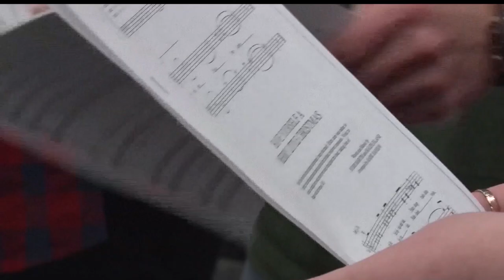Brainerd's Windfall Ensemble To Wrap Up MPR's Pop Up Classical Series